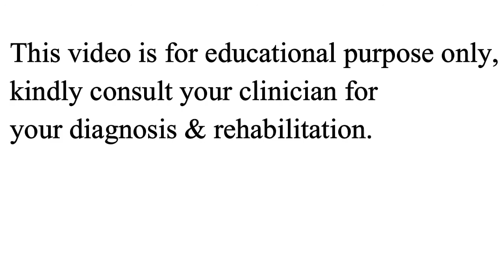# 30A Flat Foot Exercise No. 1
Flat foot can lead to ankle sprains, injuries, and knee, hip, and shoulder pain and problems. Due to biomechanical imbalances. “How to correct Flat foot?” is a common problem. Let us learn the possible treatment of Flat foot.

• First SHCO in MP to have NABH Accreditation for Arthroscopy & Joint Replacement.
• Dedicated Hospital With Highest number of  Knee & Shoulder Arthroscopy, in Central India
• Treatment of large number of Sports injuries of Sportspersons of international, national, and local levels.
• Medical Tourism from all the states of Country & abroad.
• Rehabilitation and Physiotherapy Department specialized in “return to sports’’& pre-injury levels with successful results.
• Hospital with well-equipped infrastructure and modular “Operation theaters” complex for best surgical results.
• Team specifically trained to take care of post-op “arthroscopy, sports injuries & joint replacement surgeries.”
• Doctors & consultants are super-specialized in Arthroscopy, Arthroplasty & sports injuries, and Sports medicine.
• Mission: Short stay, fast recovery, the affordable cost with highest quality @Arthroscopy, Sports injuries surgery & Joint replacement.
• For clinical Opinion:- 97,55,64,6666